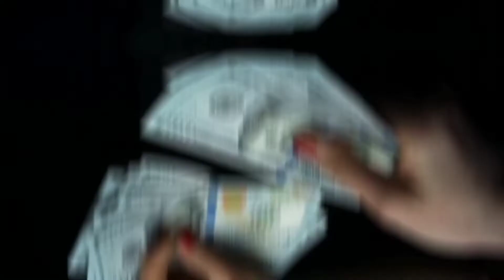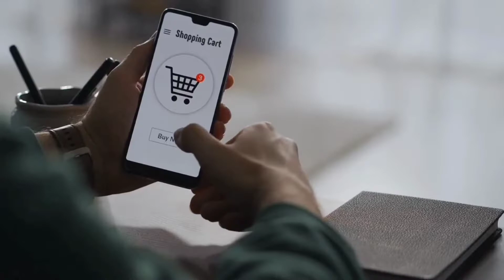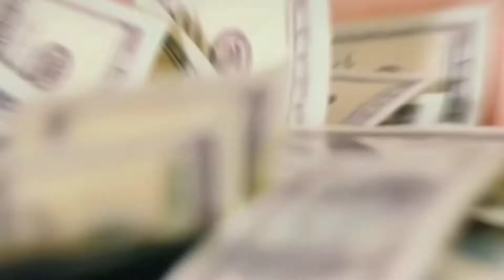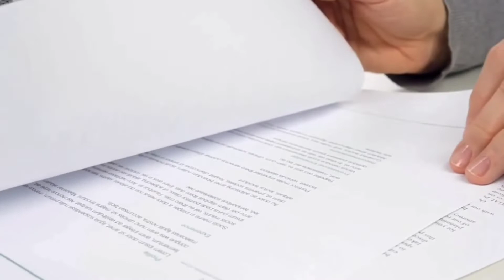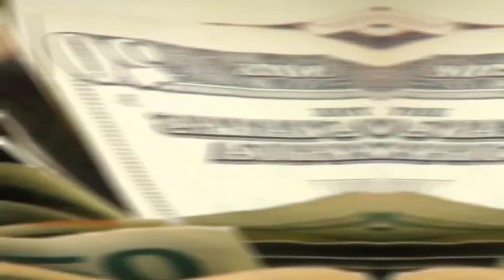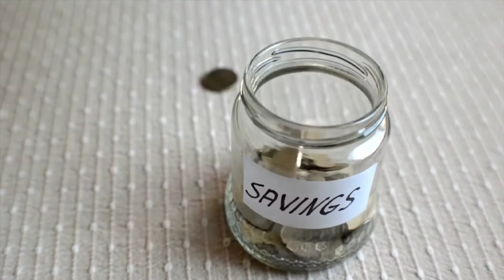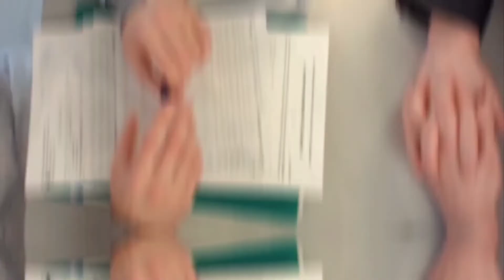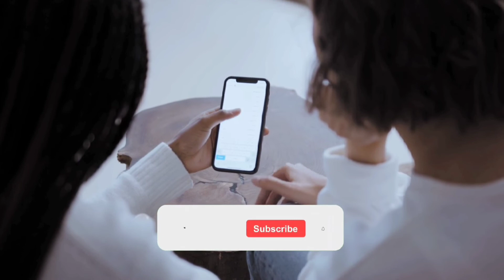Top 10 Money Mistakes to avoid in your 20's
In this video I am giving 10 mistakes  that you need to avoid in your 20s